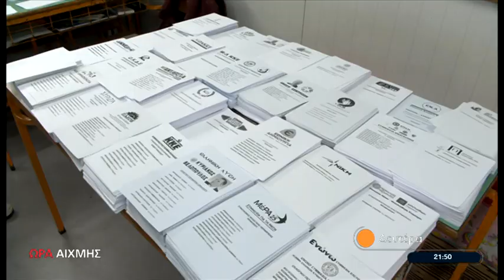ΩΡΑ ΑΙΧΜΗΣ Δευτέρα 26/06/2023 στις 21:50 Trailer